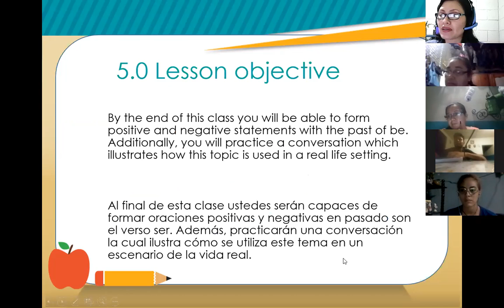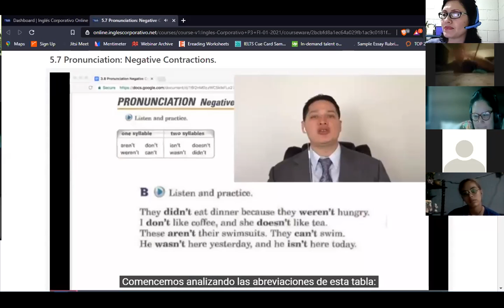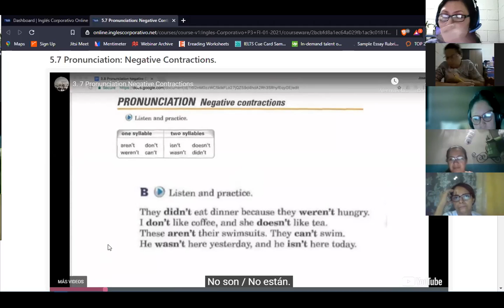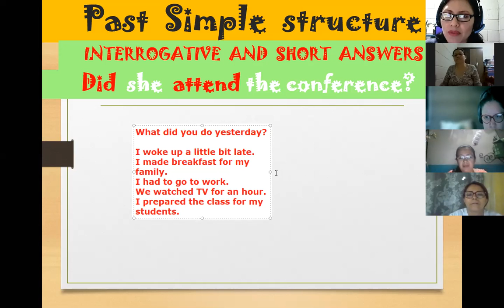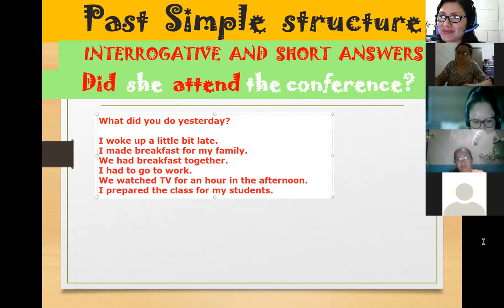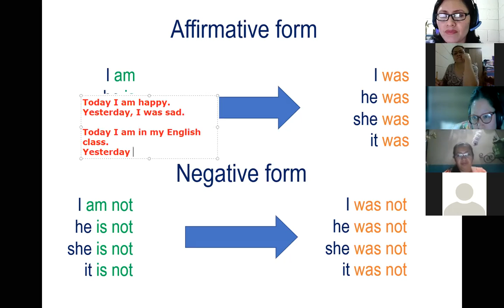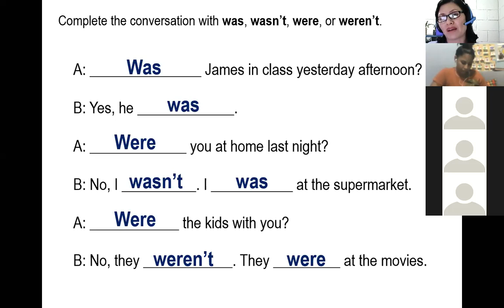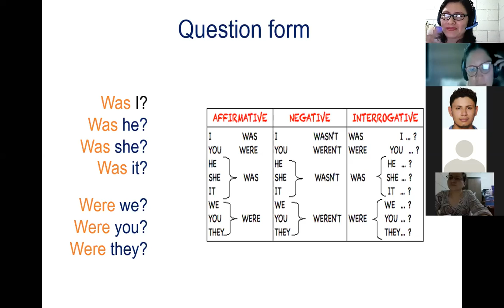Inglés Corporativo-Session 14- P3-01-8-9-PM-01-21 - Past of verb BE part 2-02-16-2021